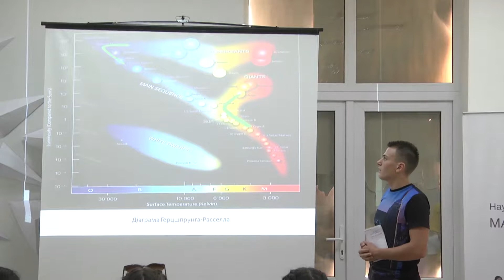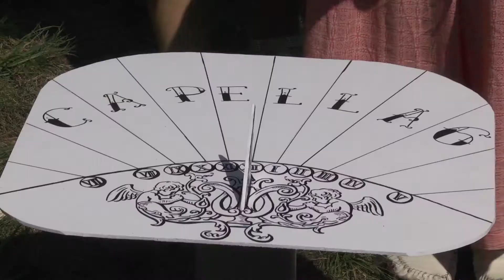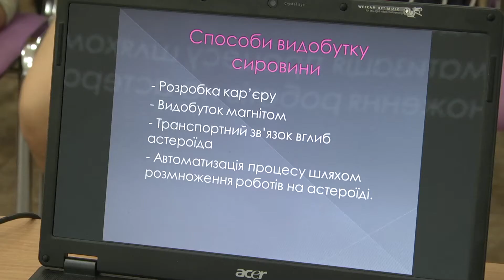Літня школа МАН з експериментальної астрономії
Мала академія наук провела першу літню школу з експериментальної астрономії (серпень, 2017 рік)